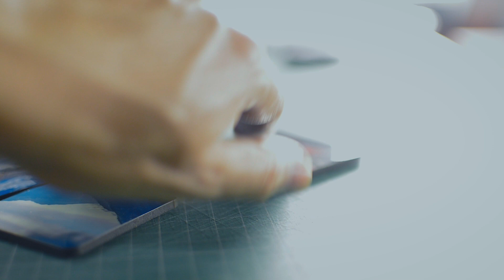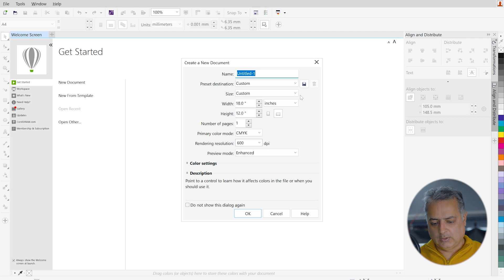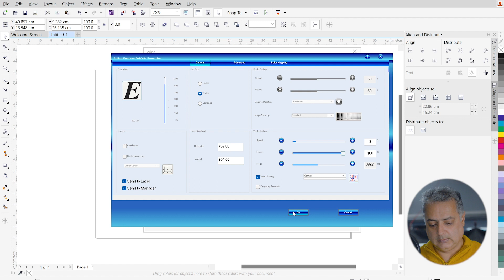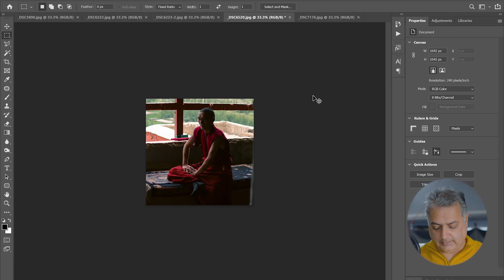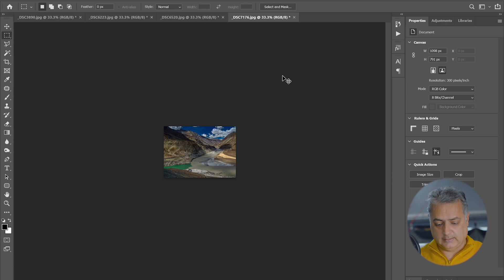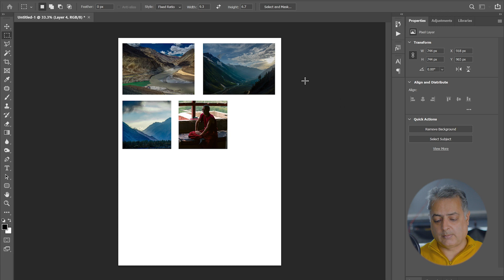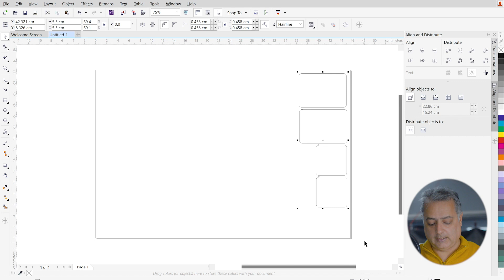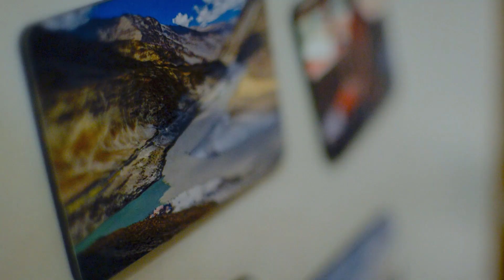How to make Fridge Magnets | Laser Cut Fridge Magnets | Laser Engraving Ideas | Laser Projects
This is a complete tutorial on how to make fridge magnets, which sell commercially. Very durable and cost effective.

I use a 30W Epilog mini laser, made in USA, common graphic packages like adobe photoshop and corel draw. This video covers in depth about making the complete process of making fridge magnets with sublimation sheet and laser machine. Watch the video till the end to get mastery on laser engraving.

Checkout this video for complete in depth of the photo engraving with CO2 laser on wood.

00:00 :Introduction
00:35 :Material Requirement and the whole process in brief
01:42 :Creating cutting file for magnets
04:03 :Sublimation Printing with Epson Printer
06:40 :Pasting print on sublimation sheet
07:24 :Preparing magnetic sheet for fridge magnets
09:19 :Preparing magnetic file for laser
10:47 :Sublimating magnets with heat press
11:09 :Applying magnetic sheet to sublimation sheet
11:34 :Final Output
12:14  :Keep Showering Your Love